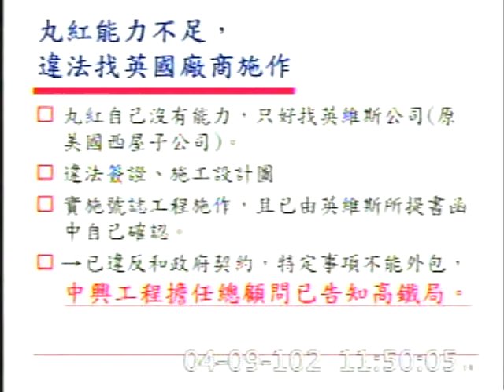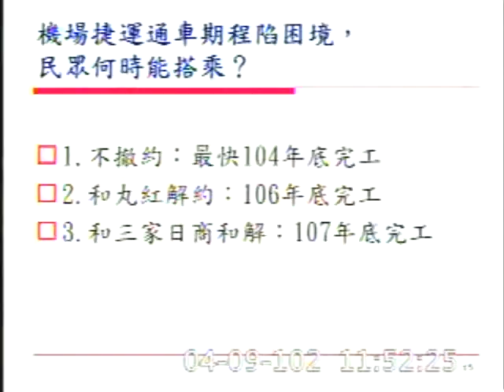2013-04-09 吳育昇 發言片段, 第8屆第3會期第7次會議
會議簡介: 第8屆第3會期第7次會議一、上午9時至10時為國是論壇時間。二、對行政院院長提出施政方針及施政報告，

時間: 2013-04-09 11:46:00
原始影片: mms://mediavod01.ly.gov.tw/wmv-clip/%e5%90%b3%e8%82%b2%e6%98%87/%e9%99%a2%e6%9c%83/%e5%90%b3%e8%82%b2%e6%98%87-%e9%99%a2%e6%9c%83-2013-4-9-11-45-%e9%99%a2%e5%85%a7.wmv